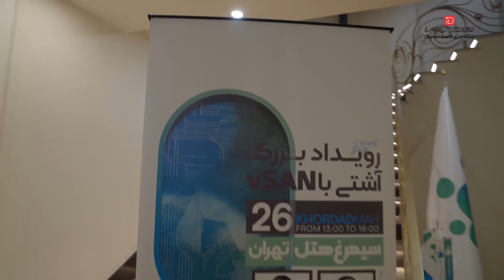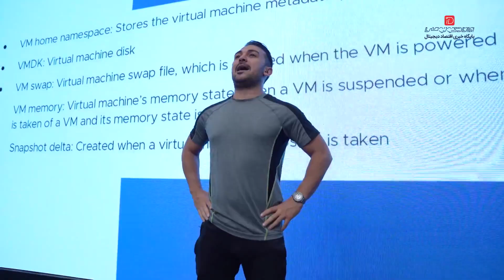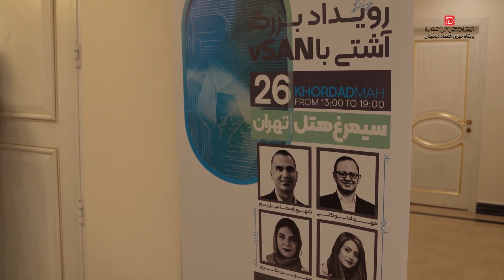رویداد آشتی با VSAN ابرکلاس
به گزارش ایران دکونومی، مهرداد توکلی، بنیان‌گذار ابرکلاسدرباره عنوان رویدادی که روز جمعه ۲۶ خرداد ماه برگزار شد، گفت: «قرار است کتابی منتشر شود که به بررسی Vsan می‌پردازد.» توکلی از حضار پرسید که چه کسانی در سازمان خود از VSAN استفاده کرده‌اند و چرا؟ یکی از مهندسان حاضر در این رویداد گفت: «از وی‌سن VSAN استفاده می‌کنیم چون به یک سخت‌افزار خاص وابسته نیست. نیازی به پرداخت هزینه‌ای برای لاینسس ندارد و ساده است.» یکی دیگر از حاضران در سالن، اضافه کرد که گاهی باید SDS داشته باشیم و برای این موضوع بهتر است Vsan را انتخاب کنیم. آخرین پاسخ‌دهنده به سوال موسس «ابرکلاس» گفت: «نمی‌توانیم بگوییم که سن (SAN) بهتر است یا وی‌سن (VSAN)، در واقع نباید این دو را با هم مقایسه کرد. ما باید با توجه به اهداف سازمانی بین SAN یا VSAN یکی را انتخاب کنیم.»

According to Iran Deconomy, Mehrdad Tavakoli, the founder of Aberclass, said about the title of the event that was held on Friday, 26 Khordad: "There's a book coming out that examines Vsan." Tavakoli asked the audience who has used VSAN in their organization and why? One of the engineers present at the event said: "We use VSAN because it doesn't depend on a specific hardware. It doesn't need to pay for a license and it's simple." Another person present in the hall added that sometimes we have to have SDS and for this it's better to choose Vsan. The last respondent to the question of the founder of "Abrclass" said: "We can't say whether SAN or VSAN is better, in fact you shouldn't compare the two.We have to choose between SAN or VSAN according to the organizational goals."